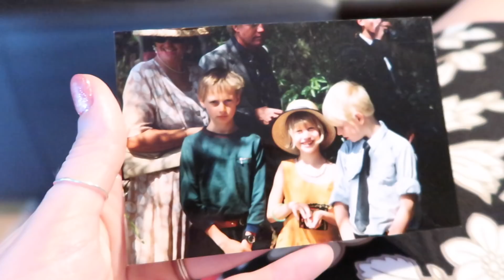Vlog + Q&A With MAUDE'S PARENTS! Family Time in Aus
Maude's Mum chats about what she was like as a kid.
Maude's Dad does PWR - and his answers are tight!
Maude's brother is totally being Maude's brother
Welcome to the Garrett home!